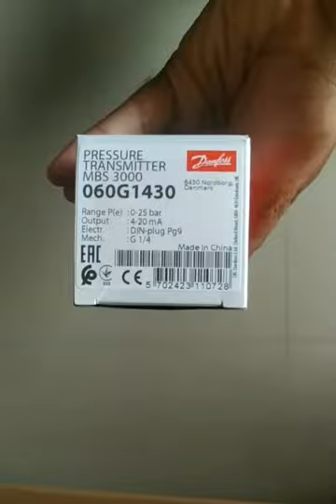Danfoss MBS 3000 series, compact pressure transmitters